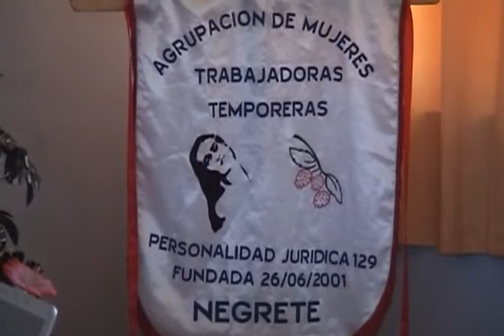ZONA CERO CANAL/ CONGRESO TEMPORERAS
CONGRESO REALIZADO EN NEGRETE